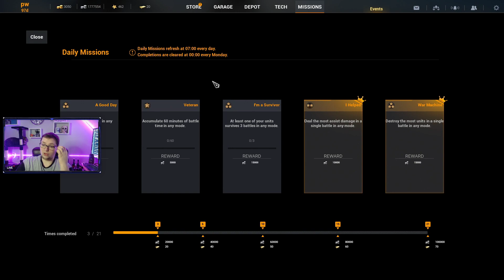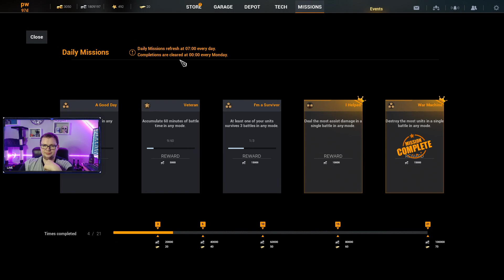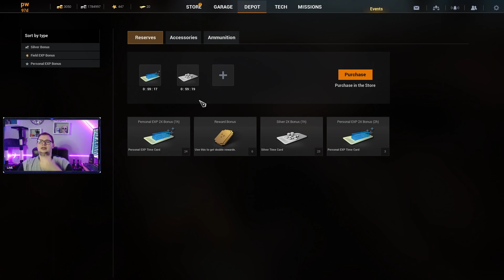Iron Conflict Gameplay Part 5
This video is a part of my Iron Conflict gameplay series that i streamed on my twitch channel.